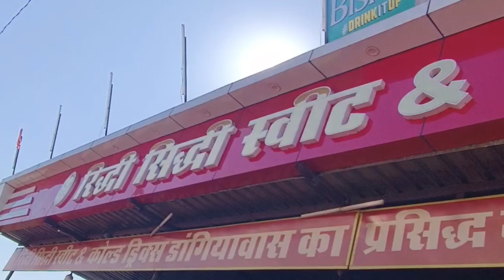Jaipur to Jaisalmer 🚴, day 16 | Jodhpur